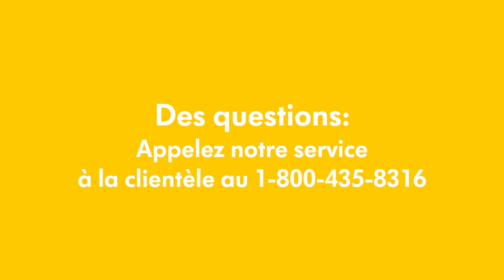Tire lait Sonata de Medela | Les sons de Sonata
Sonata vous envoie de précieuses informations y compris des sons audios, pour vous rassurer que vous utilisez votre tire-lait avec succès. Apprenez ce que les sons de Sonata signifient et aussi comment les mettre en sourdine.